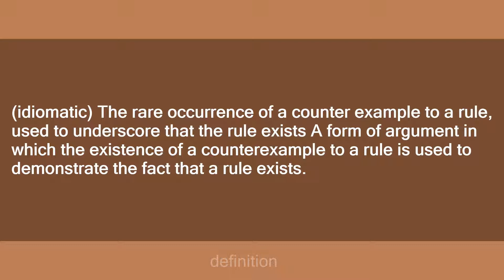exception that proves the rule